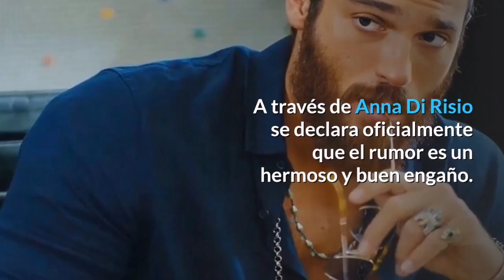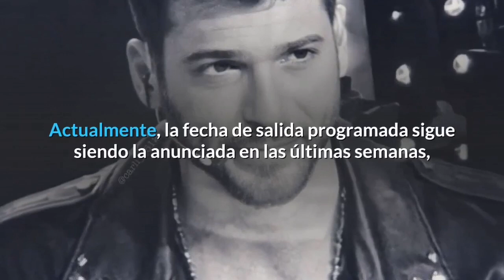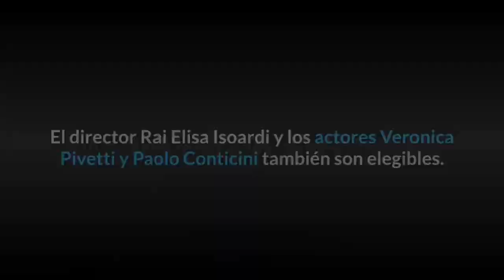Spanish Translation: ¿Puede Yaman en el elenco de Dancing with the Stars 2020? El anuncio oficial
¿Puede Yaman en el elenco de Dancing with the Stars 2020? El anuncio oficial